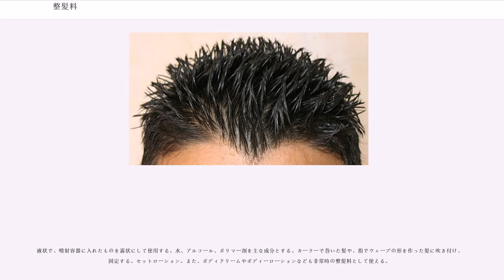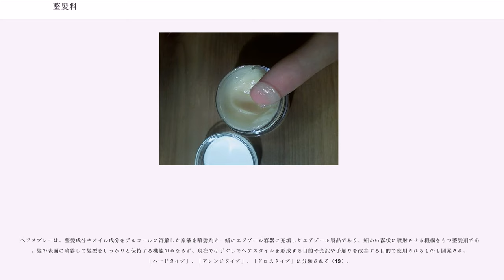整髪料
整髪料（せいはつりょう、"hair styling products"）とは、髪型を整えたり固定したりする目的で、頭髪に塗布するものをいう。ヘアースタイリング剤とも。

ストレートヘアやウェーブヘア、または毛の立ち上げといった目的とする髪型や、個人の髪質、艶の有無など特性の異なる整髪料が存在し、各種メーカーやブランドから発売されている。

古くは『日本霊異記』に、行基が元興寺で法会を営んでいる時に、ある女性が頭髪に猪脂を付けていることがわかり追い出したという記述がある。

整髪料の使用はヘアースタイルの流行と密接に関係しており、その時代の流行ヘアースタイルに適した新規な剤型や技術が開発されてきた。また性別や世代間で求めるヘアースタイルや仕上がり感などのニーズや嗜好が多様化しているため、多くの種類の剤型が市場に存在している。

整髪剤の機能として、
に分けられる。

またこれらの機能は整髪成分（固形ワックス、液状油や合成高分子など）の種類や配合量によって調整される。男性特有の剤型としてはポマード、チック、ヘアーリキッドなどがあり、女性特有の剤型としてはヘアーオイル、セットローション、ヘアースプレーなどがある。また男女共通に使用されている剤型としてはヘアーウォーター、ヘアーフォーム、ヘアージェル、ヘアーワックスなどがある。最近のスタイリングの特徴は、10代～20代の若年層を中心にヘアウォーターを使って寝癖を直し、ヘアーワックスでボリュームのあるヘアースタイルを形成する方法、ヘアーアイロンやコテを用いて巻き髪を形成した後に、ヘアースプレーで巻き髪を保持するスタイリングが増加している。また近年、女性のヘアースタイルにおいては、ヘアーカラーやパーマネント・ウェーブを行うことが日常的となり、髪のダメージ意識が非常に高くなっている。これらの施術は化学反応を伴うために、髪の化学構造が変化し、髪が本来もっている機能や質感が失われる。そのため、傷んだ髪をケアし、光沢、質感やまとまりを改善するヘアートリートメント効果が重要な機能となっており、例えば「洗い流さないトリートメント」の使用が増加している。

液体を、髪に霧状に噴射して用いる。髪を固めるという作用はわずかしかなく、寝癖を直す、髪に艶を与える、後に使う整髪料に対する下地といった目的で使用する。水が主成分で、アルコールを溶剤にグリセリン、乳化剤を配合する。寝癖を直す際に用いる事から、朝の眠気を去る目的でメンソールを配合したり、養毛成分を配合したりする事もある。ヘアウォーターはトリガーディスペンサーなどで液状製剤を霧状に噴霧する整髪剤であり、寝ぐせ直し、ドライヤーを用いたブロー仕上げ、ヘアアイロンやホットカーラーを用いた巻き髪スタイルを形成することを目的として使用される。ヘアブロー、ヘアミスト、セットローションも広義においてヘアウォーターに含まれる。現在は「寝癖直し」と「巻き髪セット」の2種が最も使用されている。

「寝ぐせ直し」用途のヘアウォーターは、髪内部の水素結合によって形成された寝ぐせに水を与えることによって結合を切断するというメカニズムで働く。寝ぐせを直す効果は水が一番有効であり、さらに界面活性剤を配合して表面張力を下げ、また多価アルコールを配合して保湿を促進させて水を毛髪内部に浸透させている。また髪のもつれを解消するために、シリコーンや液状油を乳化して配合し、表面摩擦を低減して扱いやすい毛髪状態にする。「巻き髪セット」用途のヘアウォーターは、ヘアアイロンやホットカーラーの熱を利用して乾かすことによって水素結合を再形成させ、巻き髪をつくる。そのため巻き髪セットにおいても水の配合が重要で、さらにキープ力、光沢や手触りの改善など付加的な機能を付与する。キープ力の付与には皮膜形成能の高い合成高分子を配合し、光沢や手触りの改善にはシリコーンや多価アルコールを配合する。特に合成高分子は、セット力、保持力、耐湿性などの観点から日進月歩で新たな成分が開発されており、選定にあたっては、セット力、皮膜特性に加え、ディスペンサーの詰まりにも留意する必要がある。また、フレーキング（皮膜が毛髪上から剥離して白い粉を吹いたような状態）を発生させる傾向があるため、保湿剤や可塑剤（エステル油、シリコーン誘導体）が配合されている。

噴霧器付のボトルに入ったもの、またはガスと共に整髪成分を噴射するもの。ヘアスプレーが仕上げ剤として使われるのに対し、前髪の立ち上げやサイドのボリュームダウンなどの整髪目的に使われる物をミストと...